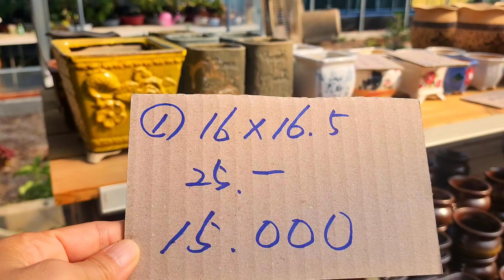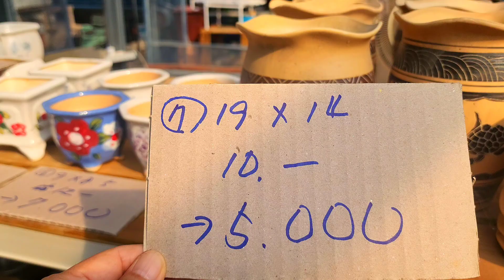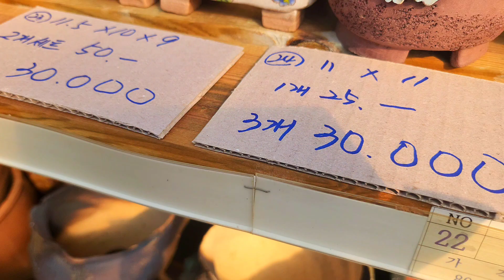화분판매 전국최저가 또할인에할인가 010 4499 2456 7만이상 무료배송 5만이상다육친환경영양제써비스 주문은 문자로주세요